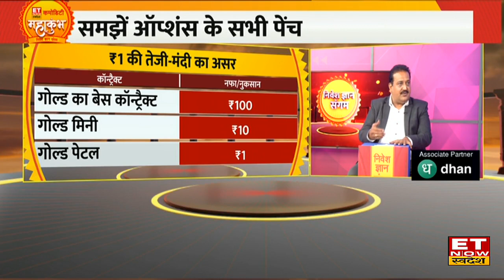Commodity Mahakumbh: Mahendra Luniya से जानिए निवेशकों का Digital Gold में क्यों नहीं दीखता रूझान ?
ET Now Swadesh के साथ Commodity Mahakumbh में आज Vighnaharta Gold के CEO Mahendra Luniya से जानिए निवेशकों का Digital Gold में निवेश को लेकर क्यों नहीं दीखता रूझान ?